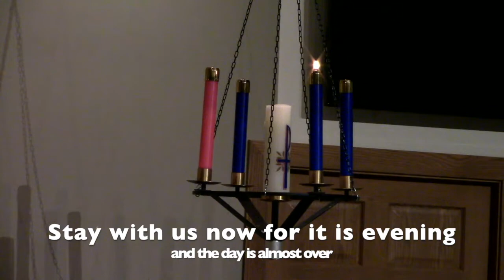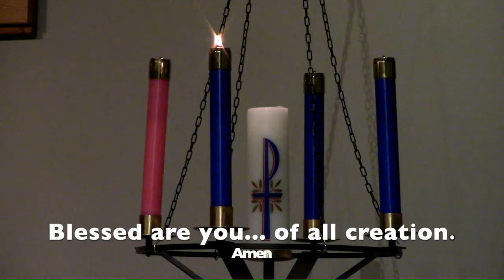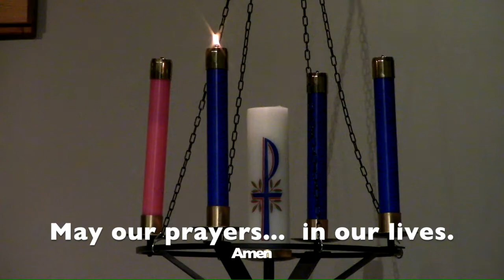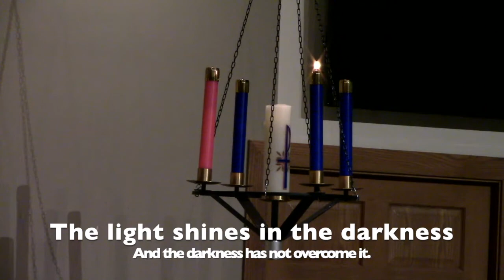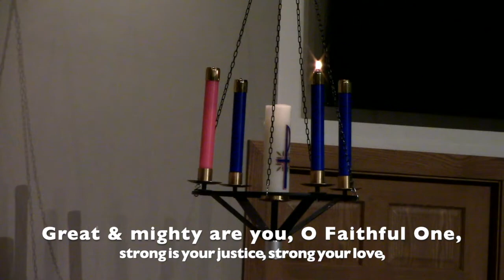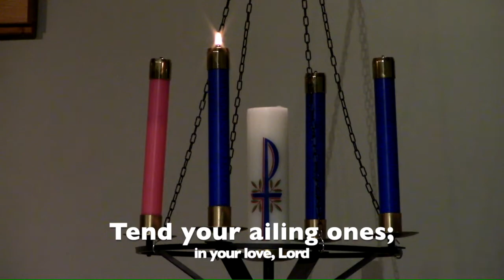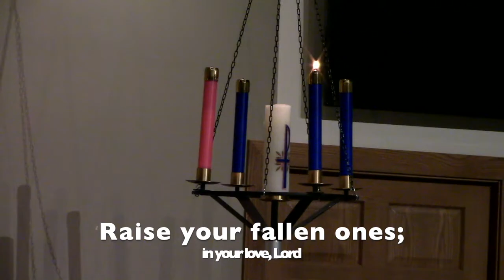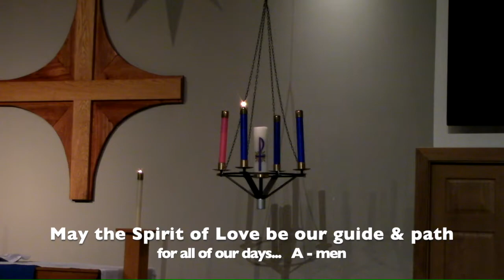Holden Evening Prayer Week 1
Holy Trinity Lutheran Church - North Liberty, IA
Holden Evening Prayer Service 12/02/2020

Stay engaged and learn more about Holy Trinity by visiting us at holytrinitynl.org